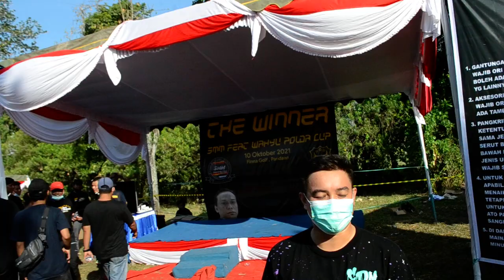SMM FEAT WAHYU POLDA-DSC 0235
KAMER NICON